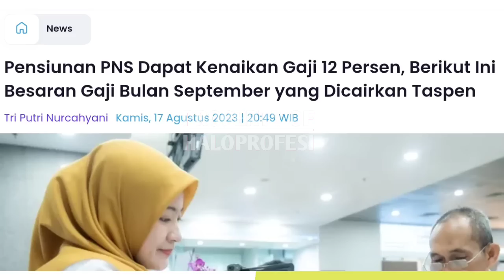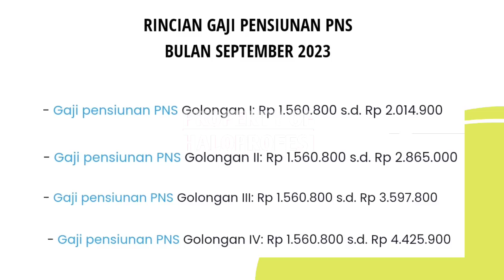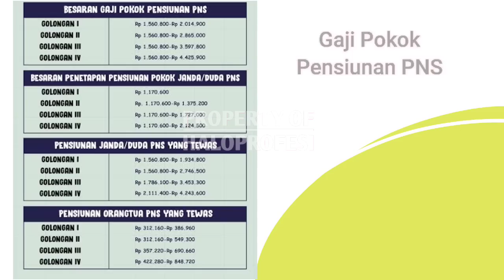RINCIAN GAJI PENSIUNAN LAMA GOLONGAN I - IV BULAN SEPTEMBER 2023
PENSIUNAN